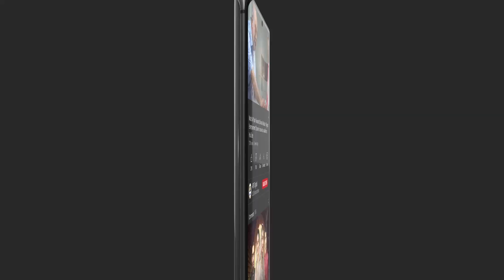Ghumne Ka Shauk? Inayat Khan